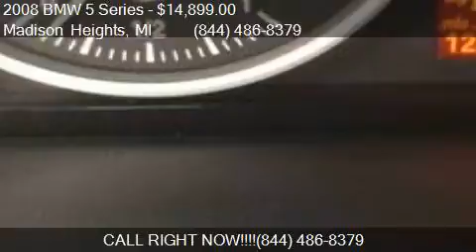2008 BMW 5 Series 550i 4dr Sedan Luxury for sale in Madison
This 2008 BMW 5 Series 550i 4dr Sedan Luxury is for sale in Madison Heights, MI 48071 at Car Hunterz Retail.

Engine: 4.8L V8
Transmission: Automatic 6-Speed
Color: Charcoal
Mileage: 122748
Contact Car Hunterz Retail 530 West Eleven Mile Rd Madison Heights, MI 48071 to test drive this 2008 BMW 5 Series 550i 4dr Sedan Luxury today.